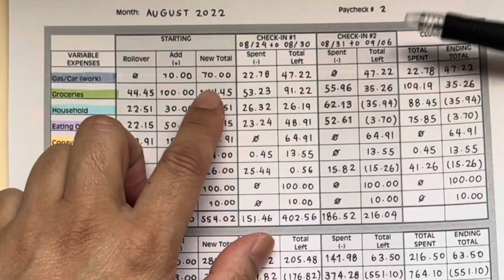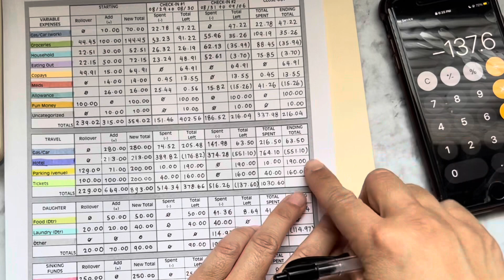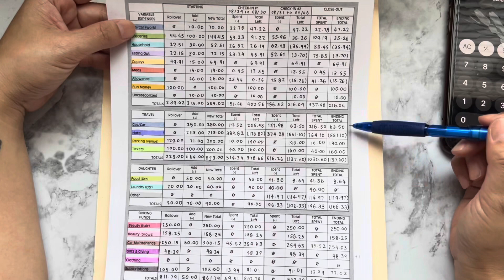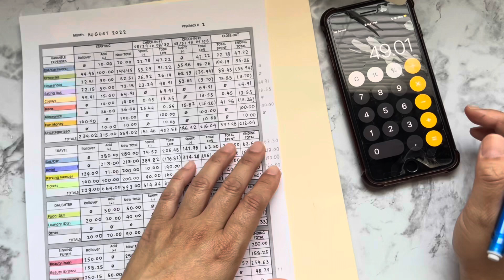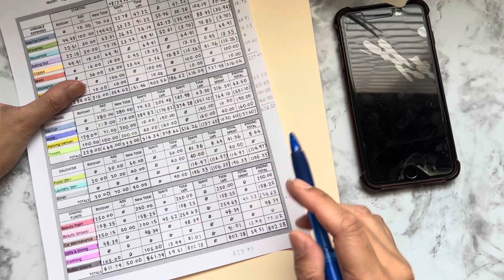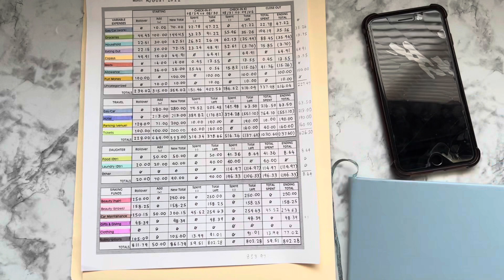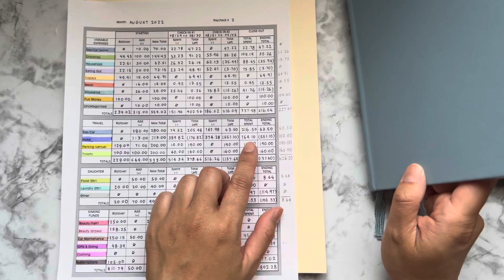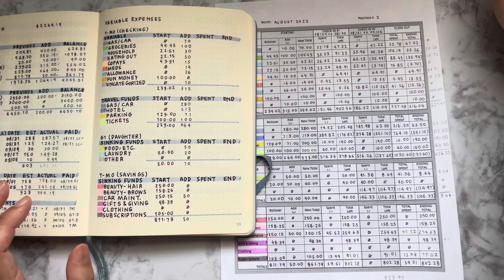Budget Close-out | August Paycheck #2 | Balancing My Spending Categories & Accounts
Hi! I’m Kristine! I’m a single mom of two adult kids, one is away at college and the other lives at home with me. On this channel, I post budgeting-related content, sprinkled with some life updates.

My goals are to get my spending under control, save up for retirement, build an emergency fund, and try to stay out of debt… all while still trying to live life! It’s a balancing act, for sure.

I truly appreciate each and every one of you!

XOXO
Kristine

If you are looking for other channels to watch and support, here are a few that I love to watch.